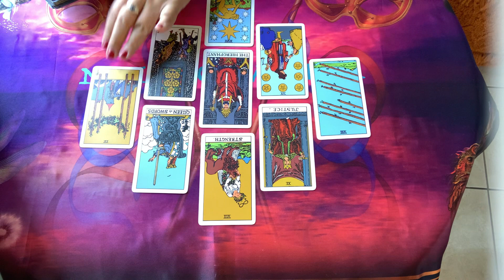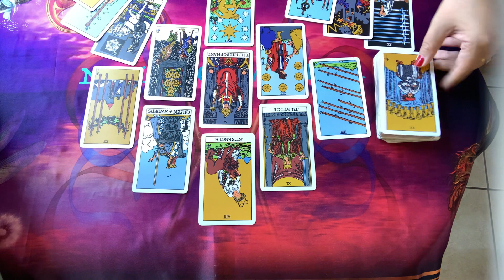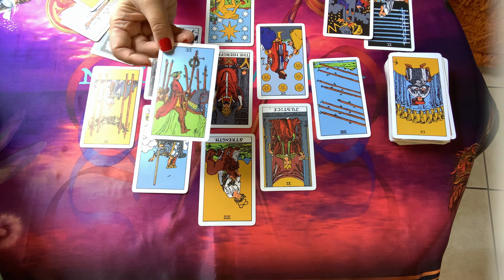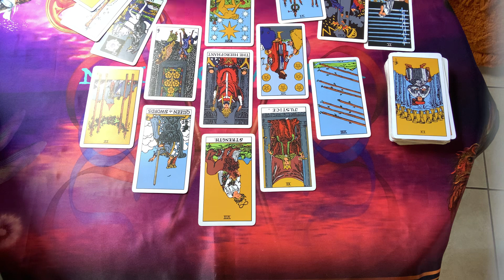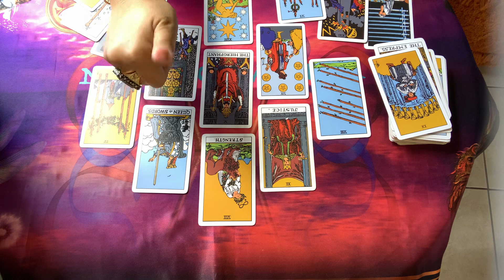SAGITTARIUS LOVE August 2021 - They have turned their back, but they're still waiting for you!